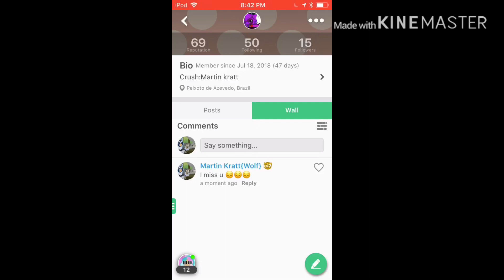R.i.p Summer😔😭🥀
I’m sorry!!!😔😔😔😭😭😭